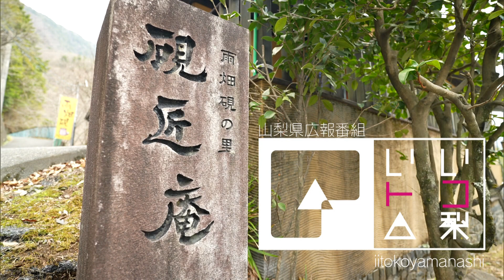いいトコ山梨【#100 早川町・硯匠庵】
青木美菜 (UTYアナウンサー)がカメラ片手に県 内の素晴らしい場所や物、素敵な人々と出会い、その思い出を写真に納める。

今回は早川町の硯匠庵を訪ねる
硯の製作体験などを通して、雨畑硯の魅力に迫る